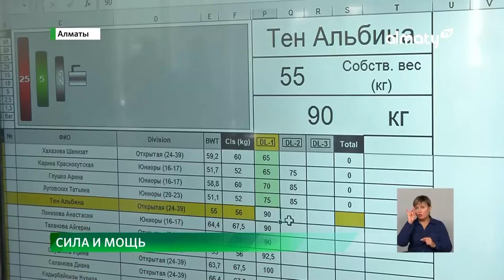В Алматы завершился чемпионат Казахстана по пауэрлифтингу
Спортсмены со всей страны боролись за звание лучшего и за путевки на чемпионат мира, передает корреспондент Almaty.tv.